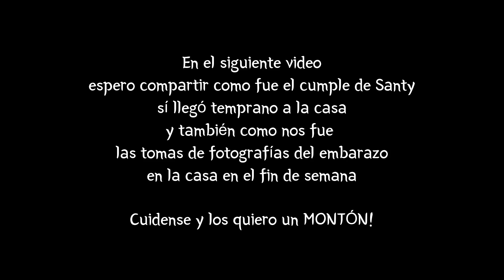¿Qué vamos a preparar para el cumpleaños del papá coreano? l Mamá Coreana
Para un regalo y/o galletitas para Yejun y Miel ^^

Hola hijitos!
Muchas gracias por dejar muchas felicitaciones para el papá coreano!
De hecho Santy dejó un comentario para ustedes pero no se si lo encontraron jajaja
espero que estén pasando muy bien el fin del año
LOVE U